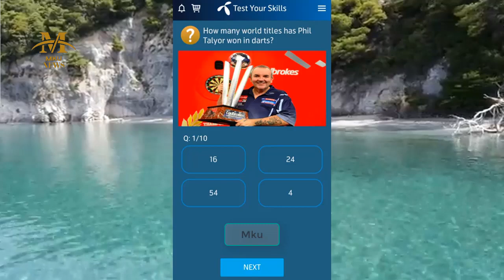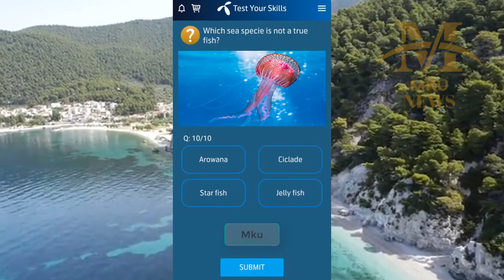Telenor questions Today | 01 April | my Telenor questions | general knowledge